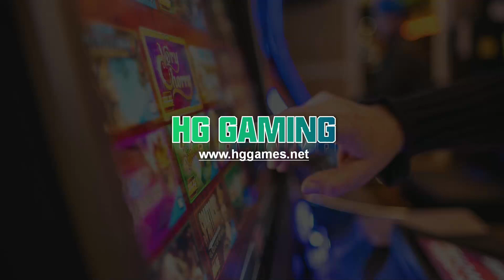DHL Air Shipping 80 units to America Blue Fledgling Board,Mutha Goose Blue Fledgling Boards For Sale